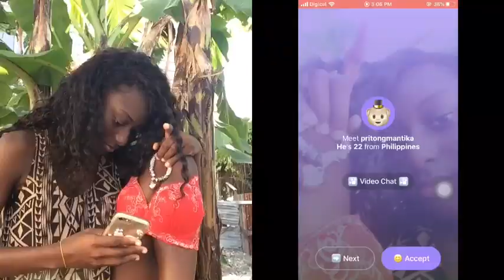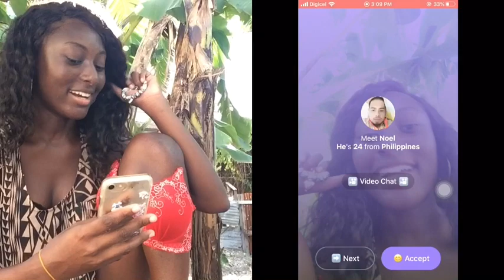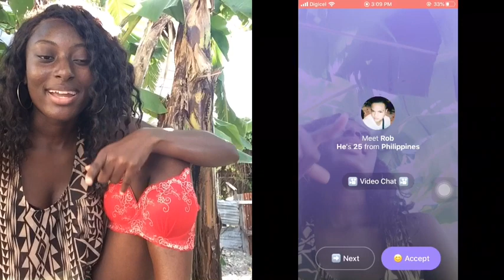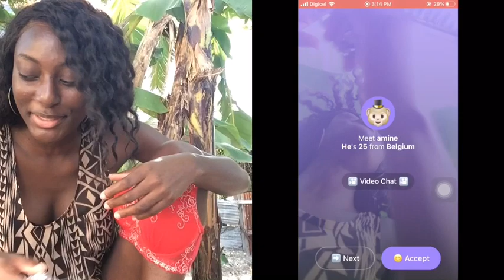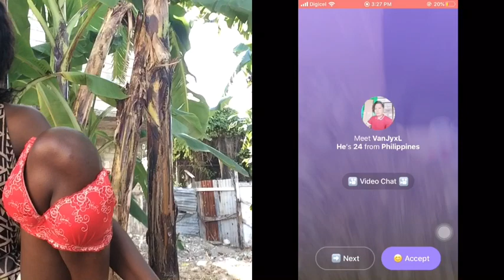SHOWING MY BOOBS TO GUYS ON THE MONKEY 🐵 APP | prank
Get your girl to 1k real quick📲🏃🏾‍♀️
Peace|Love|God

Follow Me📱♥️